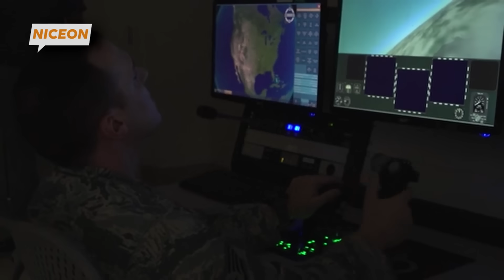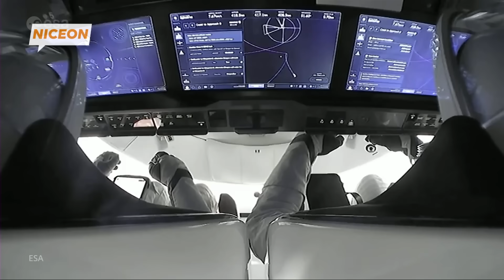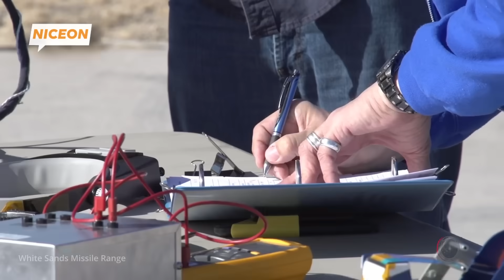Kehidupan Astronot di Stasiun Luar Angkasa Terbesar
Pernahkah Anda membayangkan bagaimana rasanya hidup ratusan kilometer di atas permukaan Bumi, melayang tanpa gravitasi, dan menyaksikan 15 kali matahari terbit dalam sehari? Dalam video kali ini, kami akan membawa Anda menyelami kehidupan sehari-hari para astronot di Stasiun Luar Angkasa Internasional (ISS), laboratorium terapung terbesar yang pernah dibangun manusia.

ISS adalah proyek kolaborasi multinasional yang berfungsi sebagai pusat penelitian dan tempat tinggal bagi para astronot dari berbagai negara. Di dalamnya, mereka menjalani rutinitas yang sangat berbeda dari kehidupan di Bumi. Setiap hari dimulai dengan alarm yang membangunkan mereka dari tidur di kantong tidur yang terikat pada dinding untuk mencegah melayang. Tanpa gravitasi, aktivitas sederhana seperti makan dan minum menjadi tantangan tersendiri. Makanan disajikan dalam kemasan khusus, dan minuman harus disedot melalui sedotan untuk mencegah tumpahan di lingkungan tanpa bobot.

Kebersihan diri juga memerlukan pendekatan unik. Tanpa pancuran, astronot membersihkan diri menggunakan handuk basah dan sampo tanpa bilas. Toilet di ISS dirancang khusus dengan sistem vakum untuk memastikan limbah ditangani dengan aman dan higienis.

Untuk menjaga kesehatan fisik, para astronot diwajibkan berolahraga sekitar dua jam setiap hari menggunakan treadmill dan sepeda statis yang dirancang khusus untuk kondisi tanpa gravitasi. Ini penting untuk mencegah degradasi otot dan tulang akibat lingkungan mikrogravitasi.

Selain tugas-tugas pemeliharaan stasiun dan eksperimen ilmiah, mereka juga memiliki waktu luang yang digunakan untuk berkomunikasi dengan keluarga, membaca, menonton film, atau sekadar menikmati pemandangan Bumi yang menakjubkan dari jendela observasi.

Namun, hidup di luar angkasa juga memiliki tantangan psikologis. Keterbatasan ruang, isolasi dari keluarga, dan lingkungan yang berbahaya menuntut ketahanan mental yang tinggi. Oleh karena itu, dukungan psikologis dan komunikasi rutin dengan tim di Bumi menjadi sangat penting.

Dalam video ini, kami akan mengungkap lebih dalam tentang bagaimana para astronot menyesuaikan diri dengan kehidupan di orbit, tantangan yang mereka hadapi, dan keajaiban yang mereka saksikan setiap hari. Bersiaplah untuk terinspirasi oleh kisah-kisah luar biasa dari mereka yang hidup dan bekerja di perbatasan terakhir umat manusia.